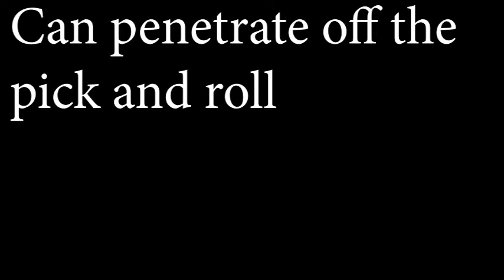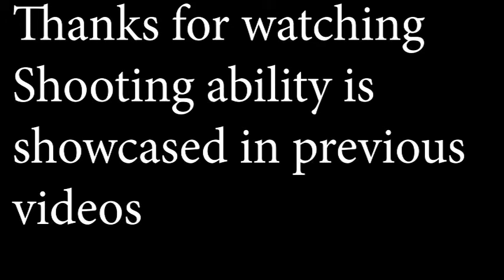William Raisbeck PG Class of 2018 #12 Black/Green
Neon green shoes
6 FT 155lbs
Collection of Point Guard skills and plays